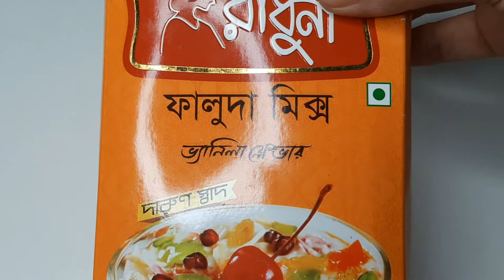রাঁধুনী ফালুদা মিক্স দিয়ে ইনস্ট্যান্ট ফালুদা তৈরির সহজ রেসিপি (রমজান স্পেশাল)। Healthy Dessert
রেস্টুরেন্টের স্বাদকেও হার মানাবে ঘরে তৈরি ফালুদা রেসিপি ।। রমজান স্পেশাল ।।  ( ইফতার ও ঈদ )। Instant Falooda Recipe, Easy Dessert ।। সবচেয়ে সহজে বানিয়ে ফেলুন সুস্বাদু ফালুদা।।

Welcome To Food Kona Youtube Channel.  ফুড কণা ইউটিউব চ্যানেলে সবাইকে স্বাগতম। লাইক কমেন্ট করে আমার সাথেই থাকুন ধন্যবাদ ।

⚠️ কপিরাইট সতর্কতা : এই চ্যানেলের কোন কনটেন্ট (ভিডিও, অডিও, ছবি ও তথ্য) অনুমতি ব্যাতিত যে কোন মাধ্যমে প্রকাশ বা ব্যবহার আইনত দণ্ডনীয় অপরাধ হিসেবে বিবেচিত হবে।